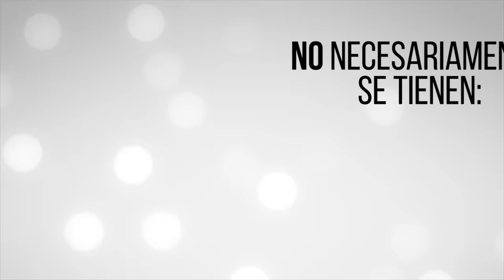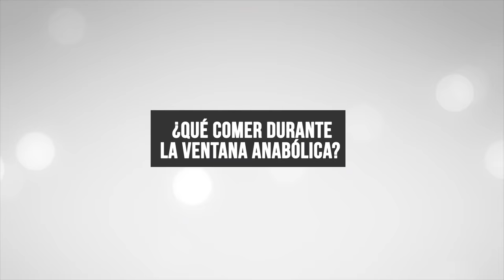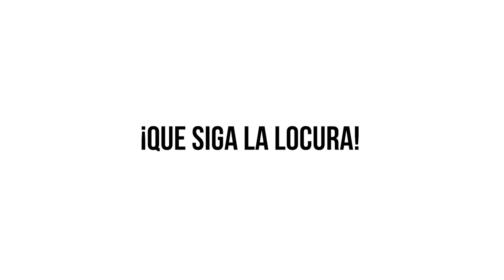COME ESTO DESPUÉS DE ENTRENAR ¿En que quedó la ventana anabólica?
✨𝟮𝟬𝟮𝟯✨

🔴 Descripción 🔴

0:00 - Intro
0:45 - ¿Qué es la ventana anabólica?
1:27 - ¿Entonces existe?
1:47 - ¿Cuánto dura en principiantes?
 2:08 - ¿Cuánto dura en avanzados?
2:58 - ¿Qué comer durante la ventana anabólica?
3:27 - Cantidad de proteína post-entreno
3:50 - Cantidad de carbohidratos post-entreno
4:08 - Despedida

En los últimos años ha habido mucho debate y controversia sobre el tema de la ventana anabólica; definida como la única oportunidad que tienes para maximizar tus ganancias musculares.
¿Realmente existe o es otro mito que nos hemos creido durante años? En caso de que exista, ¿qué deberíamos comer después de entrenar? En este video te daremos nuestro punto de vista.